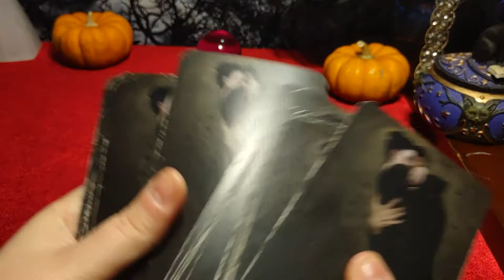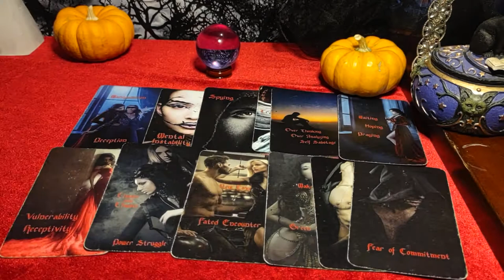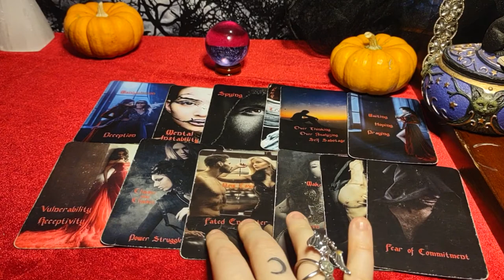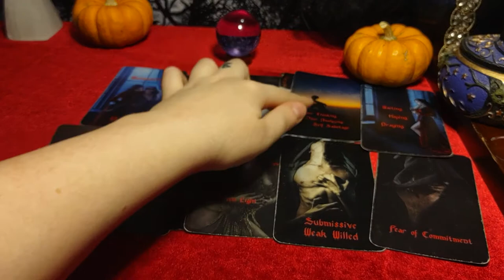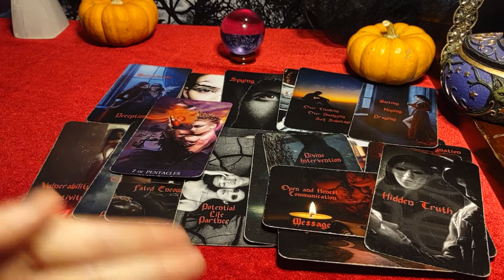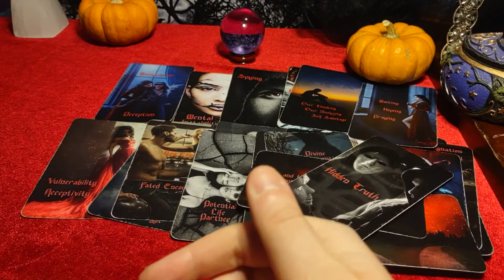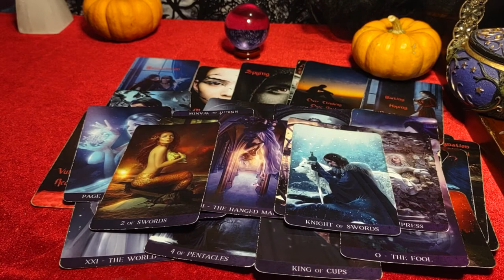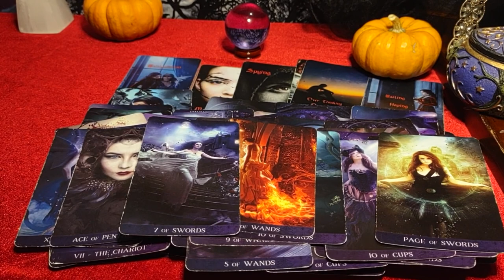THEY SABOTAGED THIS LOVE OUT OF FEAR! THEY'RE COMING BACK AROUND BUT SO IS A BRAND NEW LOVE INTEREST